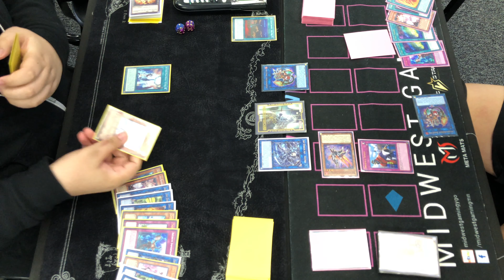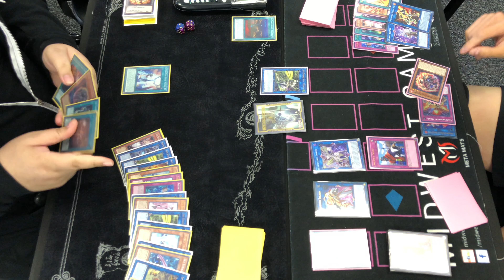Yu-Gi-Oh! Sky Striker Vs. Salamangreat Match 1 Game 1 & 2